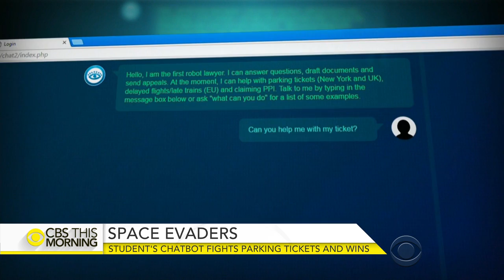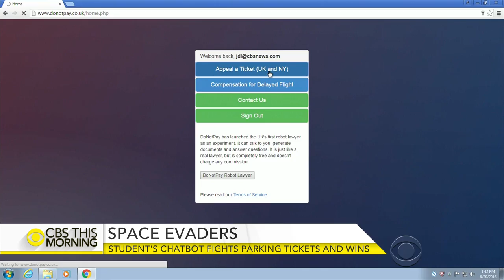Student's lawyer bot fights parking tickets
A college student came up with a simple but effective way of getting parking tickets dismissed. It has already saved drivers an estimated $4 to $5 million and gained the attention of billionaire tech investor Mark Cuban. In his first national interview, the teenage creator, Joshua Browder, tells John Blackstone why he has no plans to sell out.